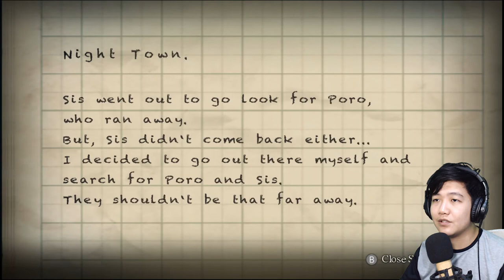KITA KEMBALI KE KOTA KECIL MENGERIKAN INI - Yomawari: Night Alone - Part 1